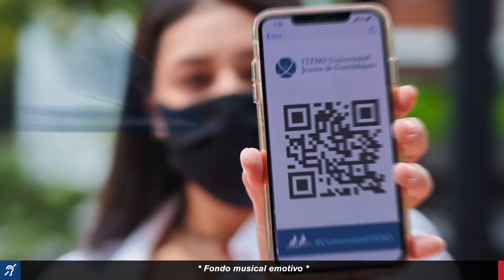Estamos de vuelta en el campus para laboratorios y talleres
Preparamos el campus y dinámicas internas de convivencia segura para un retorno gradual a las actividades universitarias. Recuerda seguir las indicaciones de bioseguridad.
Estamos felices de que estés de vuelta.